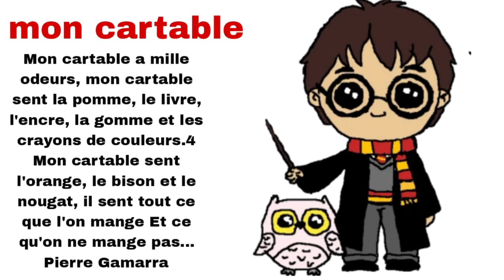poésie de cartable cp CE1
Mon cartable a mille odeurs, mon cartable sent la pomme, le livre, l'encre, la gomme et les crayons de couleurs.4 Mon cartable sent l'orange, le bison et le nougat, il sent tout ce que l'on mange Et ce qu'on ne mange pas... Pierre Gamarra
Liker
Abonné
Partager